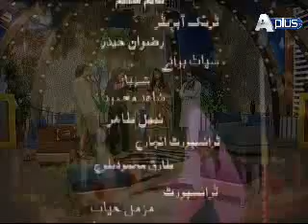Subh Ki Fiza Epi 142 Part 9/9 Guest : Jaspaal, Joji Ali Khan, SaJi Ali and Ali Muhammad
Watch Monday to Friday at 09:00 am Only on A plus Entertainment .
Guest : Jaspaal, Joji Ali Khan, SaJi Ali and Ali Muhammad
Executive Producer : Shah Bilal
Director :  Ahmed Ali Hashmi
Second Unit Director : Fahad Nabi and Muhammad Sohail
Production Coordinator : Aamir Riaz